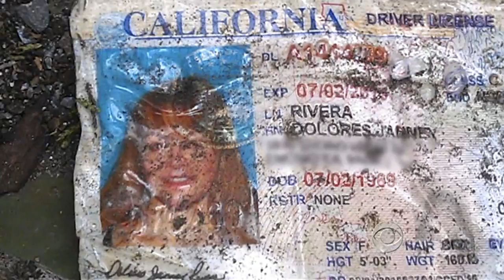Jenni Rivera's sudden death shocks family, fans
The plane carrying Jenni Rivera went down in rugged terrain where all seven passengers were found dead. Bill Whitaker reports on how the Mexican-American singer was on the verge of becoming an international superstar.